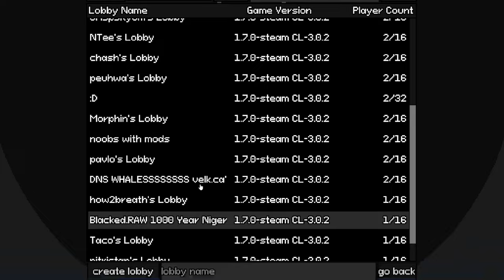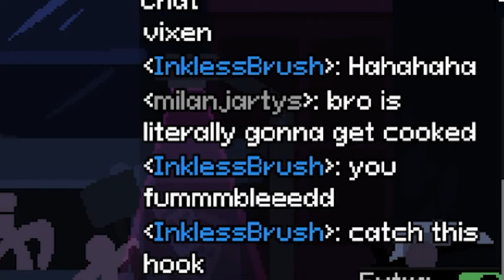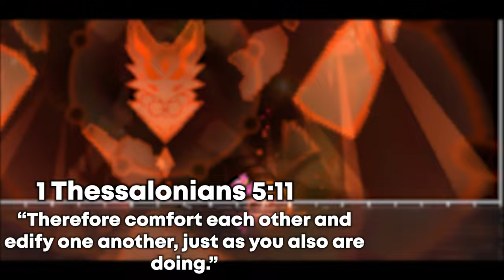I CHALLENGED THE MOD DEVELOPER OF OMEGA IN YOMI HUSTLE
In this video, I use the Megaman Omega Zero Mod in Yomi Hustle, in these intense matches I came across the Mod Developer of this mod.

Timestamps:
0:00 - Omega Introduction
1:08 - 1st Match
9:44 - 1st Match Replay
10:24 - 2nd Match
16:13 - 2nd Match Replay
16:44 - FINAL MATCH
21:31 - FINAL MATCH REPLAY

Mods In the Video:
-Omega by LAM (Inkless Brush)
-Vampire by RamWould
-Vixen by LAM (Inkless Brush)